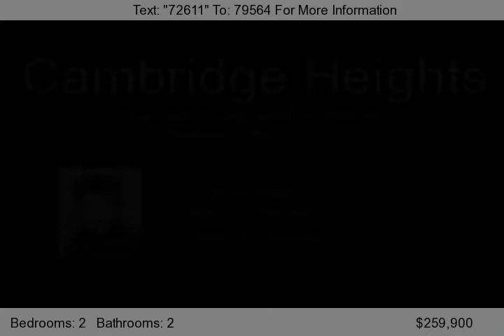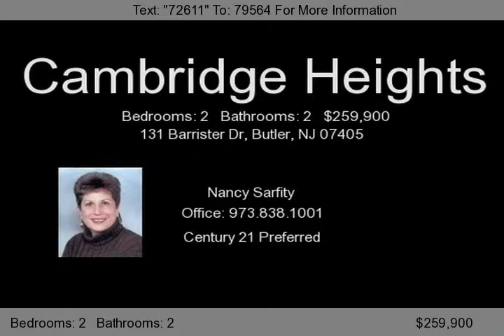131 Barrister Dr, Butler, NJ 07405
Check out this immaculate two bedroom two bathroom ground floor condo.  Beautiful hardwood floors in the entry, kitchen and dining room.  The living room has new carpet to compliment the gas fireplace.  Large master bedroom suite with huge walk in closet.  Alarm system.  Located in the gated community of Cambridge Heights.  Community has a clubhouse, pool and fitness room.  What an incredible uni...